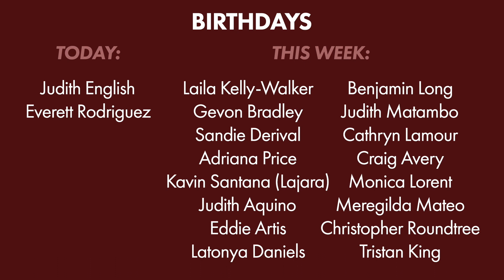4/10/2022: Video Announcements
Good Friday, April 15 @ 7:00 PM - Communion and Worship
Easter Sunday, April 17 @ 8:30 AM, 10:30 AM, & 12:30 PM

Mother Daughter Brunch - April 30

Baptism Class Wednesday, April 13 at 7 PM
Baptism Celebration Service Wednesday, April 27  at 7 PM

National Day of Prayer
Thursday, May 5   @ 12:00 PM Milford City Hall

God bless!